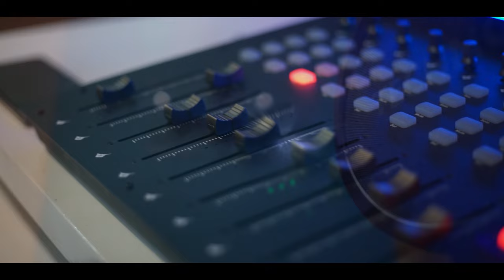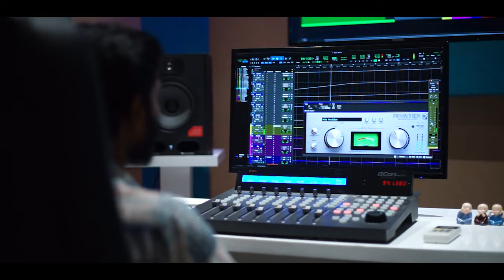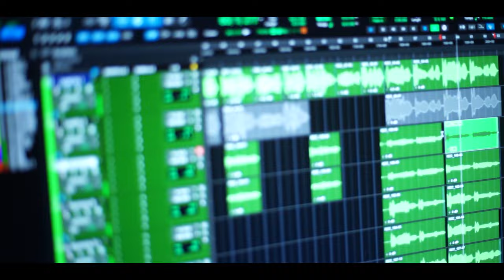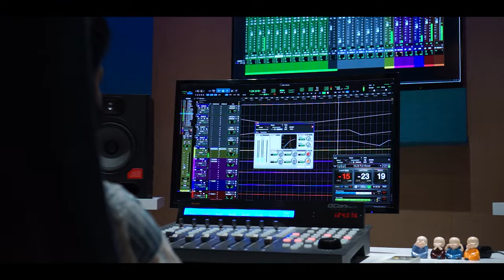Bhoovilengum Shanthi Duthumayi Christmas Song | Aryananda | Ayon | Benny Thuruthikara | Anoop Vienna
For more advanced experience, use 🎧headphones🎧 to listen.
Bhoovilengum Shanthi Duthumayi | Christmas Song
Singers: ARYANANDA BABU, AYON ANOOP
Lyrics & Music: BENNY THURUTHIKARA
Orchestration: ANOOP VIENNA
Mixing: ANIL, Riyan Studio EKM
Designer: JINS BENNY
Camera: VINEETH
Video: DONN MELOOR
Sound Engineer: SHYAM LAL
Studio: BLAC N BRON